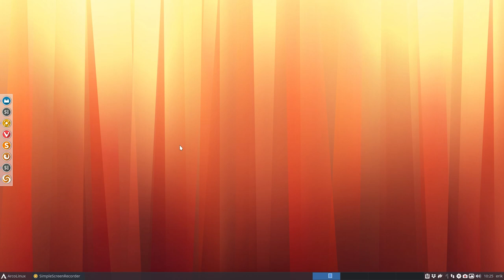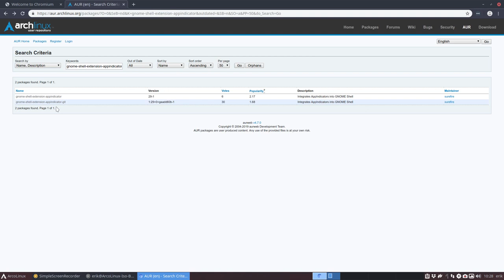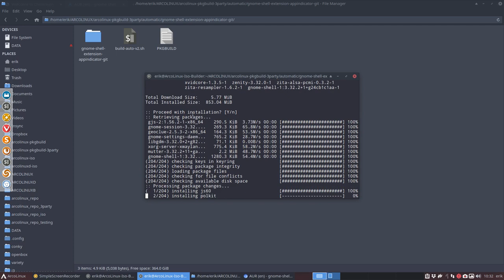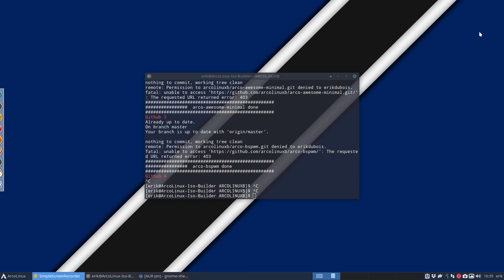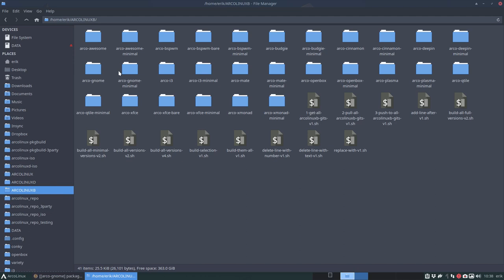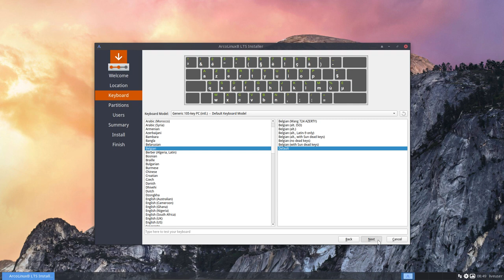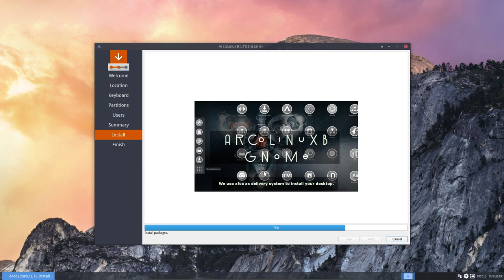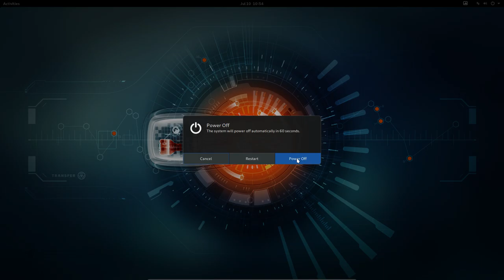ArcoLinux : 1012 adding an AUR package to the ArcoLinux iso repository - workflow